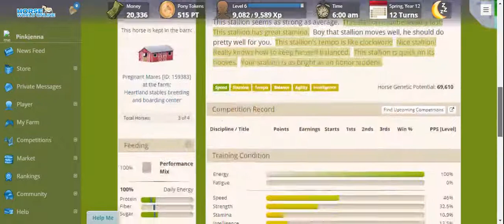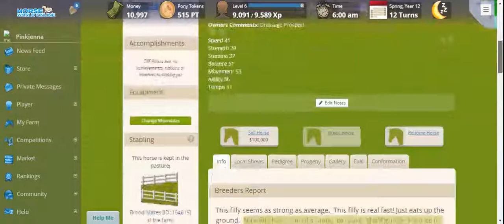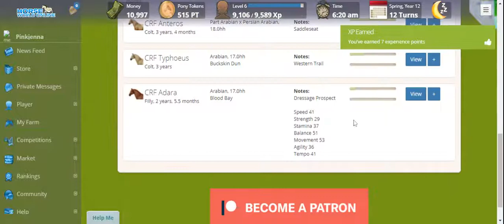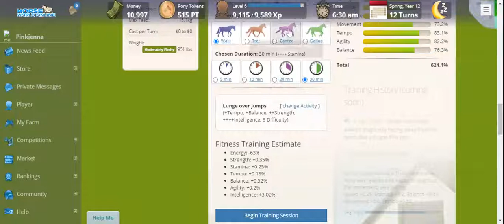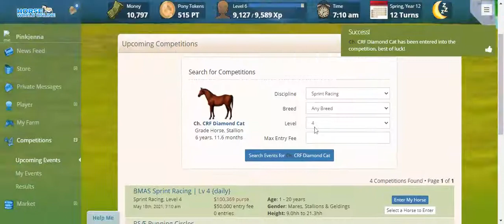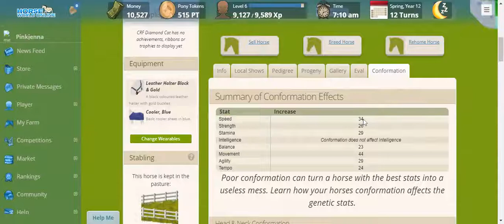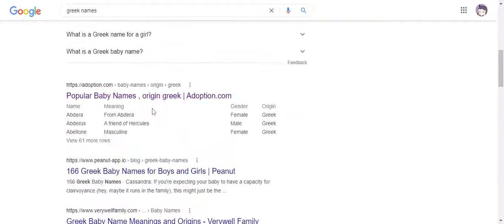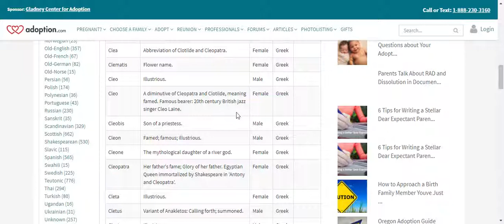Aello Gives Birth! | Horse World Online 4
In this episode, Aello has her baby and I talk about Diamond Cat's future...